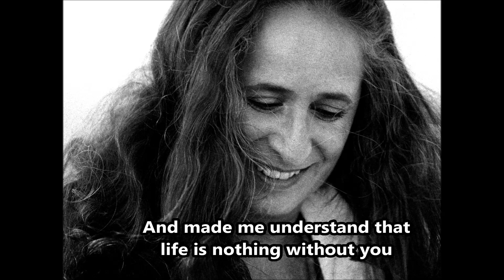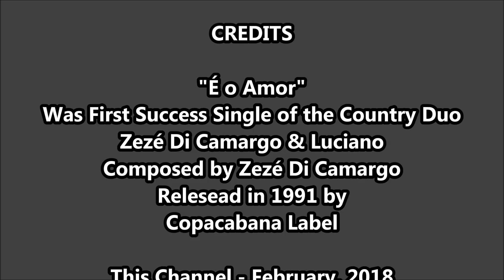"Maria Bethânia" - [É o Amor] *English Subtitles* Only Audio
Brazilian Music - *English Subtitles*

1) This video not intend to infringe copyright. It's intended only to dissemination of Brazilian music to English speakers.

Música form DVD Amor, Festa, Devoção